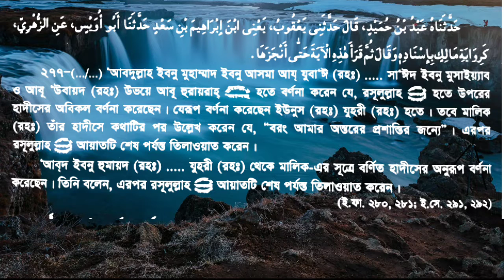সহীহ মুসলিম। হাদীস 277